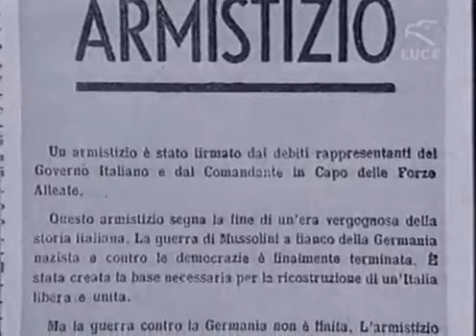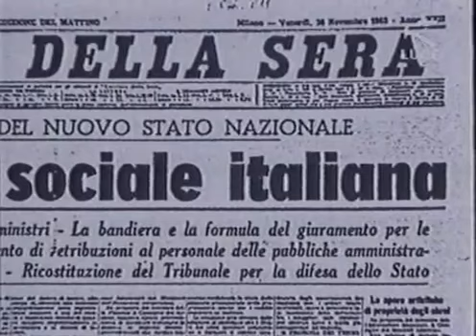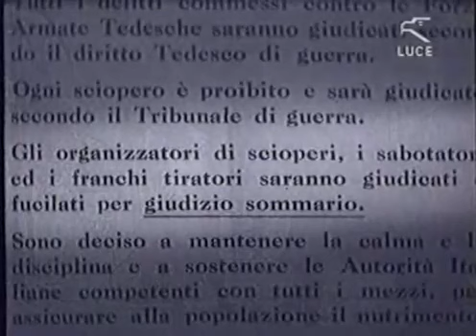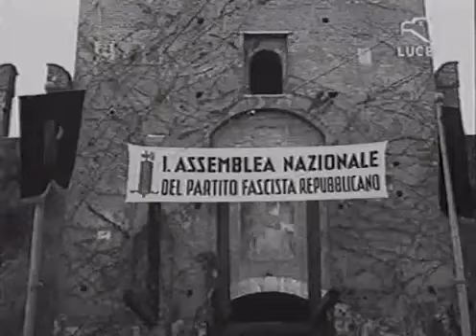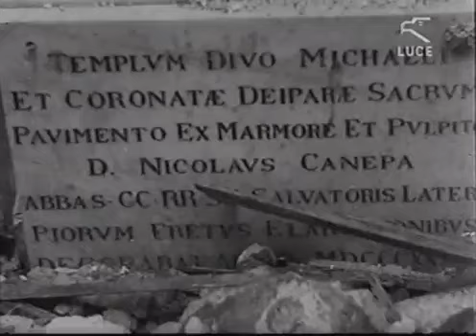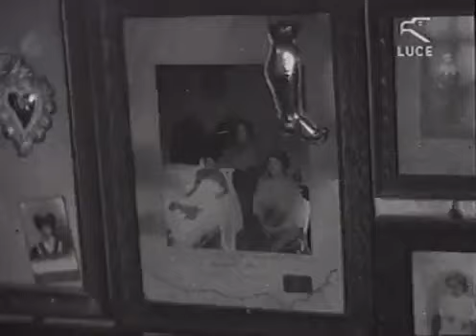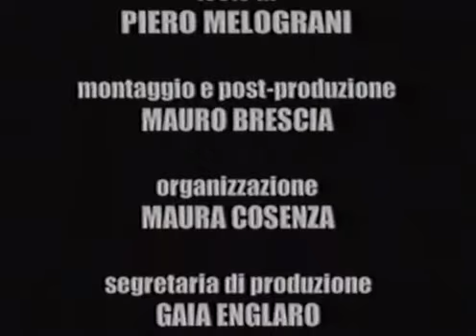Cinegiornali di guerra 23 27 L'armistizio E Le Conseguenze Sett Dic1943